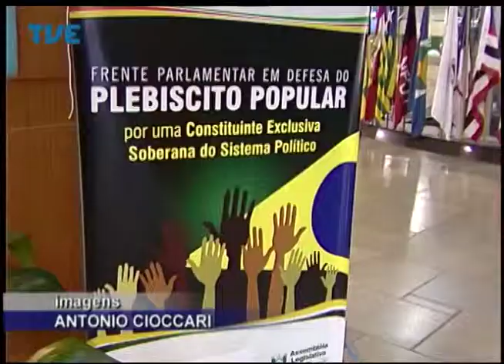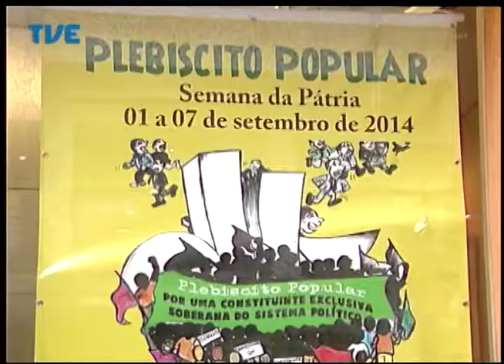Jornal da TVE - Primeira Edição - 02/09/2014 Bloco 1